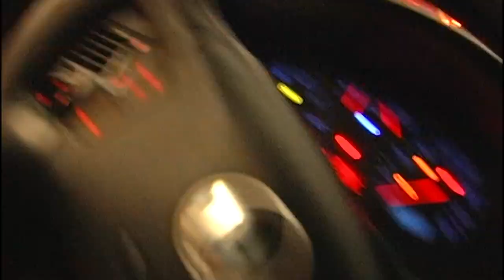EL METIDO (THE MEDDLER) FILM TRAILER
Meet German Cabrera, a man obsessed with recording
 the violent crime that pervades the streets of Guatemala
 City. His obsession places him in the line of fire in one of
 the most dangerous cities in the world.